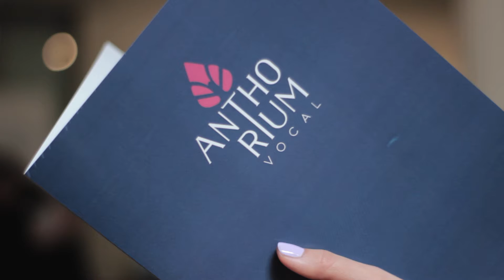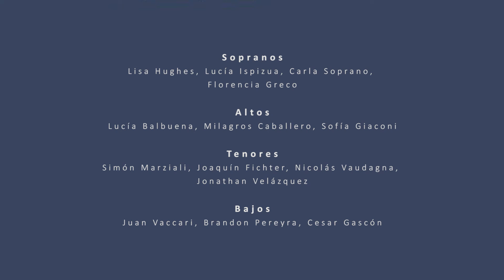Anthorium Vocal - Camila Pérez Lacha (dir.) / O Magnum Mysterium [Single]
(Georgina Perazzo)

Primer adelanto de lo que será el álbum de Anthorium Vocal, el coro de cámara dirigido por Camila Pérez Lacha.

TÉCNICA
Grabación, mezcla y mastering: Juan Martín Albariño

Grabación y edición: Camila Flores Catino y Nahuel Vogel
Espacio Mumart - Pasaje Dardo Rocha, La Plata